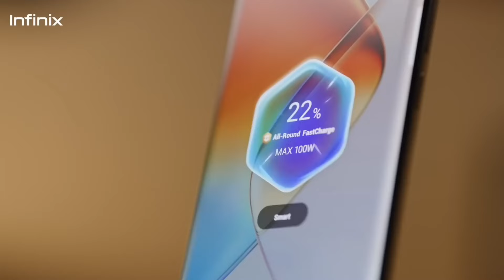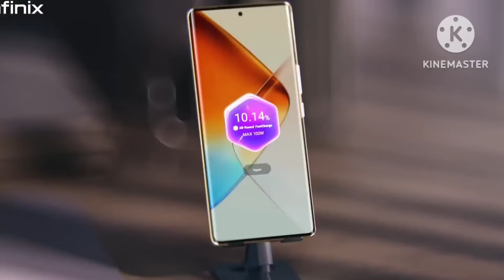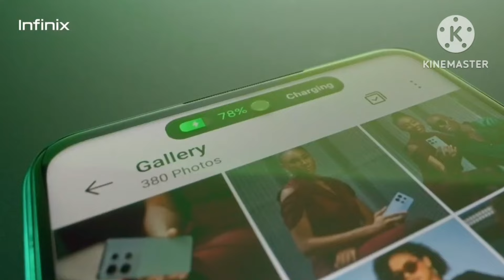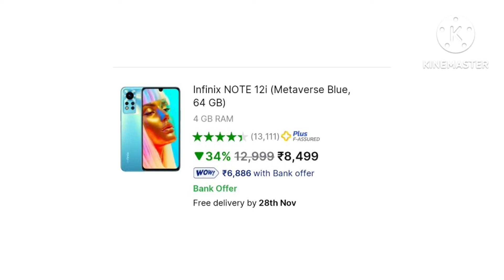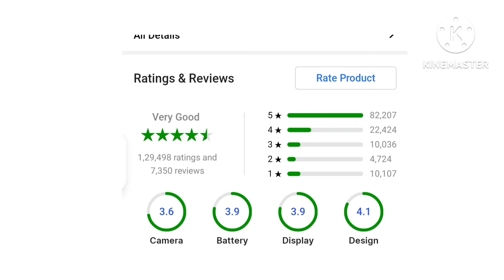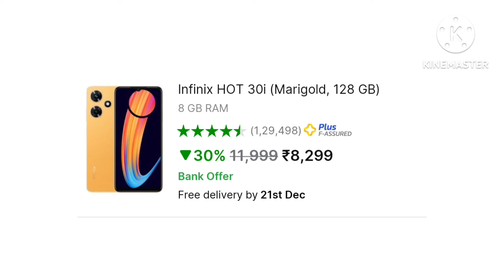MOST valuable mobile under 8000 with AMOLED+8GB+256GB| 3 best infinix budget mobile under 8000